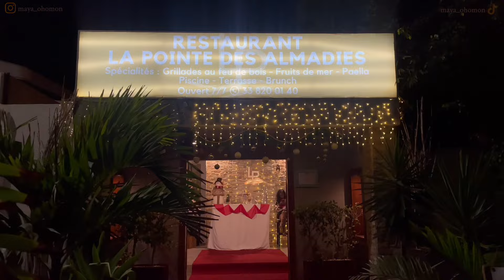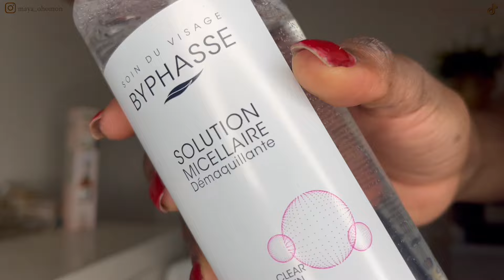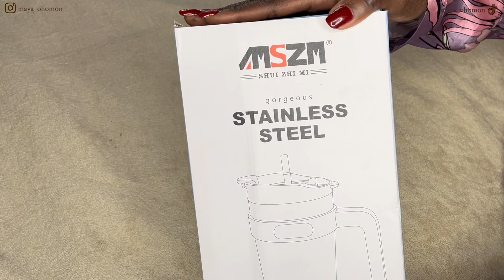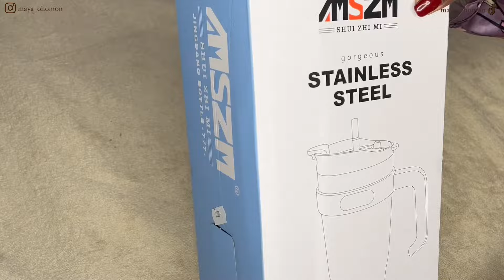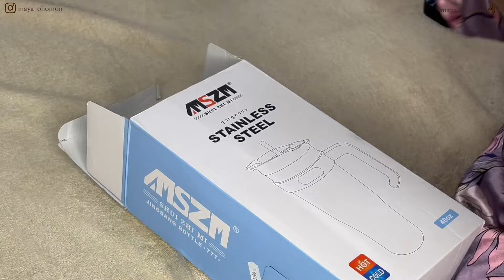DAKAR VLOG 🇸🇳| DETTY DECEMBER PT2 + UNBOXING + JE SUIS DE RETOUR!!!| Maya Ohomon